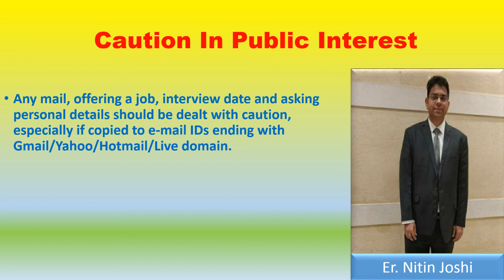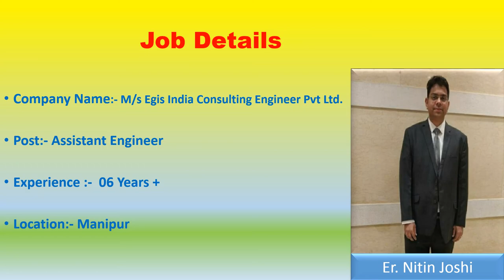Asst. Er. | Egis India Consulting Engineer Pvt Ltd.| Mizoram| ErNitinJoshi |Nitin Joshi| नितिन जोशी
Assistant. Engineer | Egis India Consulting Engineer Pvt Ltd.| Mizoram| ErNitinJoshi |Nitin Joshi| नितिन जोशी